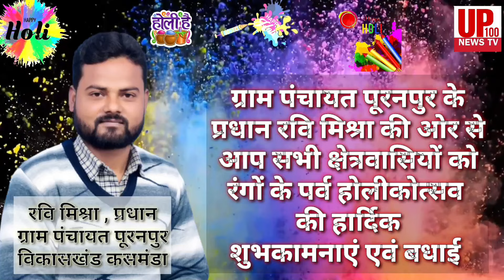ग्राम पंचायत पूरनपुर के प्रधान रवि मिश्रा की ओर से आप सभी को होली की हार्दिक शुभकामनाएं एवं बधाई